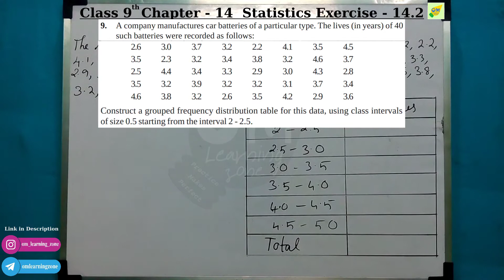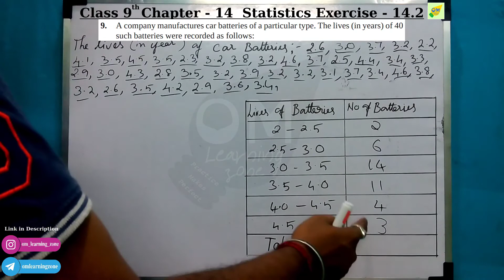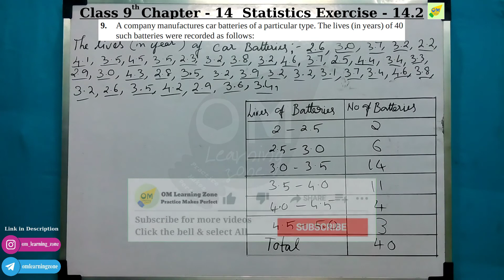CBSE 9th Maths | Chapter 14 | Statistics | Exercise 14.2 | Qno 9 | In tamil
Statistics is nothing but collecting the data, analyze the data, organizing the data, interpolating the data, and presentation of the data. these ate the important things handling with statistics. The major role for these types we have to calculate the analyzed date to organize and make a presentation on it. so calculation we use Mean, Median, and Mode.
Here Mean is nothing but the average of the given data. It has to be calculated using formula. The formula consists of Sum of observations divided by the number of observations.
Median consists of two parts while analyzing the data if the number of data is odd or even.
The Mode is the method used for checking the reputation of the data and checking the mode used in it.

Note:
1- Don’t skip any sums, exercise, and videos importantly introduction video.
2- Don't forget to subscribe to our channel and click the bell icon to get instant notification of every video uploads If you like this video give the thumbs up and you can post your doubts and opinions in the comment box.

Discussion forum